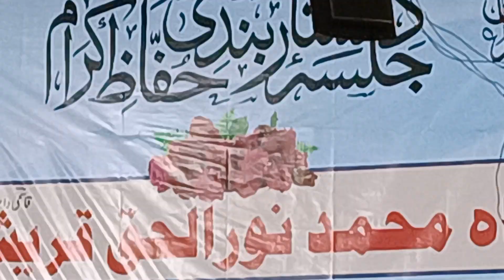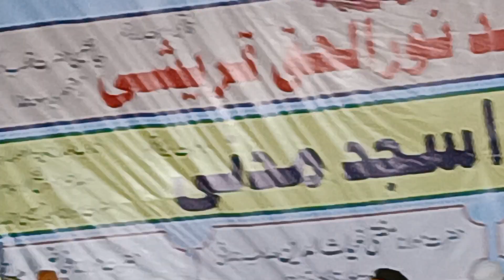اودگیر میں خطاب کرتے ہوے مدرسہ کاشف العلوم میں